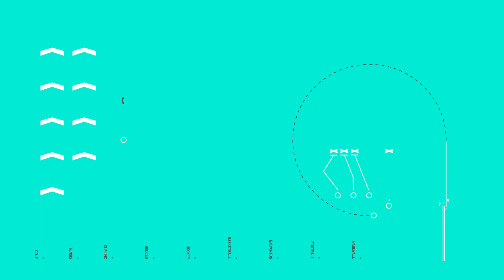The Cleveland Cavaliers are Stefan Urquelle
Christian Finnegan explains why the Cleveland Cavaliers are Stefan Urquelle.

Writer/Himself: Christian Finnegan
Producer: Caitlin Smith
Director: Mike Karnell
DP: Tyler Ribble
Gaffer:  Margaret Sclafani
AC: JT Schindler
Audio: Catherine Hood
Makeup: Aziza Walker
PA: Brandon Brathwaite

Editor: Ryan Spears